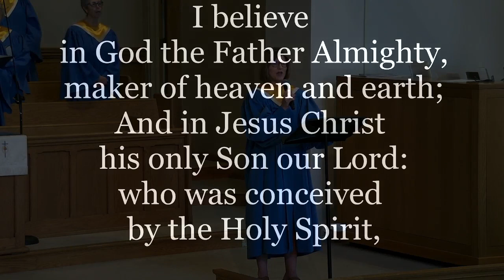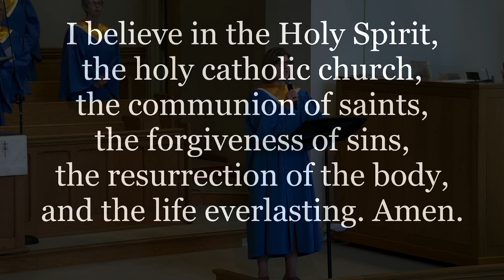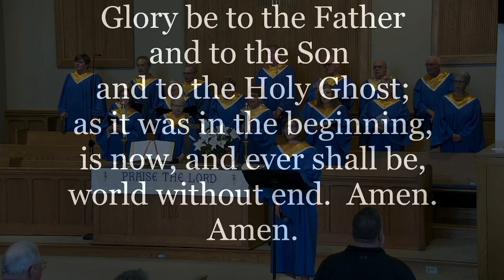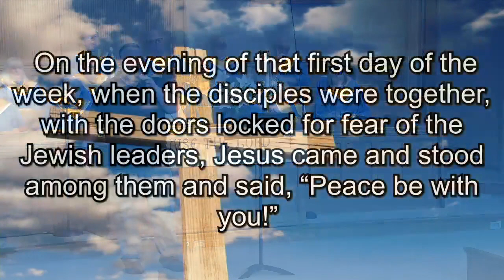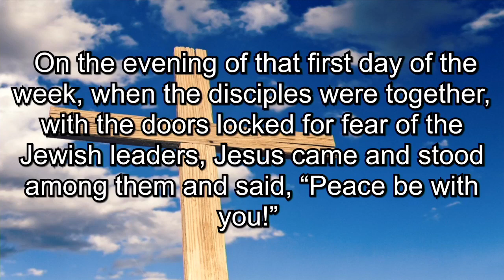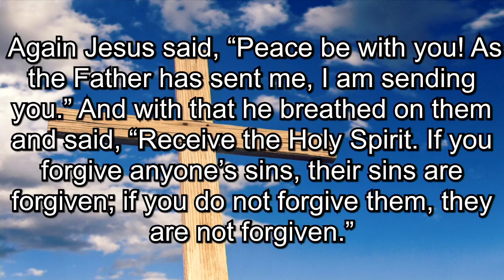The After, part I | 10:30 Service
Traditional Worship

Series:  The After
Message: The After, part I
Scripture: John 20:19-23
Jon Exman

Worship with us on Sunday mornings
9:00am - Ignite Service - Modern Worship
10:30am - Traditional Service